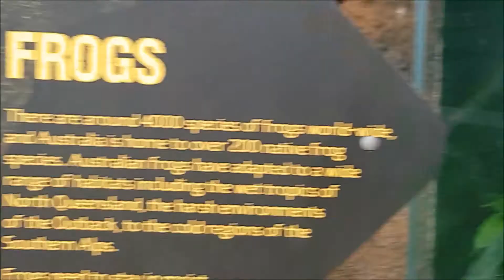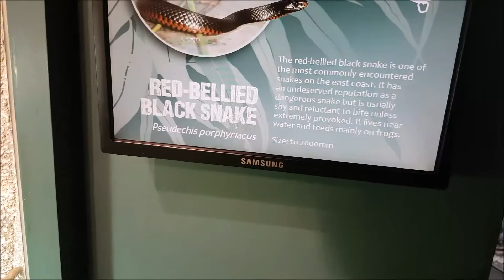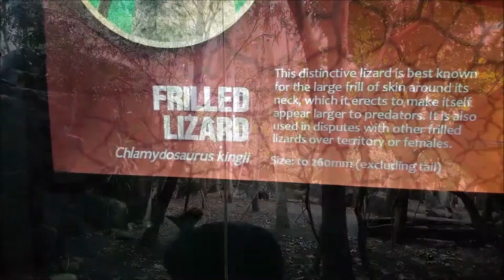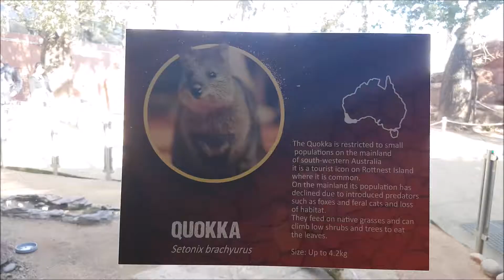SYDNEY ZOO - Darling Harbour Sydney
Where is the Wildlife?

Well it is located at Darling Harbour, right beside SEALIFE Sydney Aquarium.
Inside shows off some classic Australian national animals and reptiles. Kangaroos, Koalas, Snakes, Lizards, Crocodiles and more.